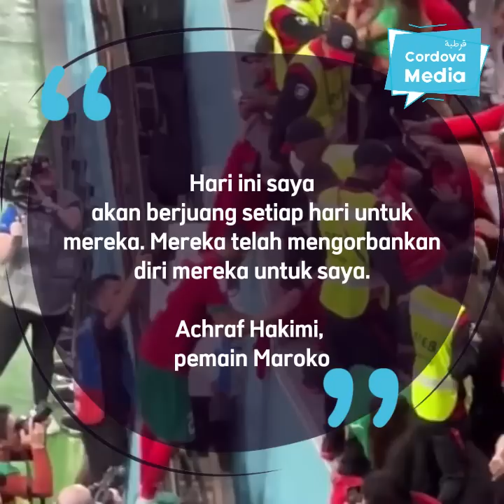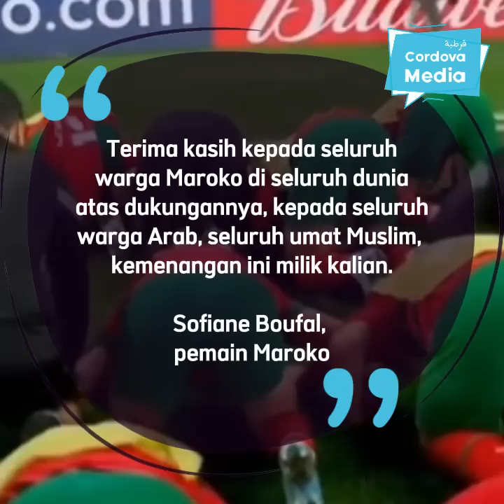Maroko: Kuda Hitam yang Mengguncang Tanah Spanyol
"Terima kasih kepada seluruh warga Maroko di seluruh dunia atas dukungannya, kepada seluruh warga Arab, seluruh umat Muslim, kemenangan ini milik kalian" [Sofiane Boufal, pemain Maroko].